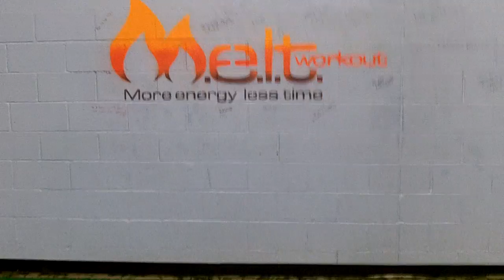Glastonbury Personal Trainer Starts Team For Local 5K...Whose In?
M.E.L.T. Fitness Studio is Connecticut's #1 Fat Loss Solution! M.E.L.T. helps clients drop body fat through out the Hartford County and Farmington Vally through bootcamps, personal training, semi private personal training, youth fitness, sports specific training, bridal bootcamps and corporate fitness.